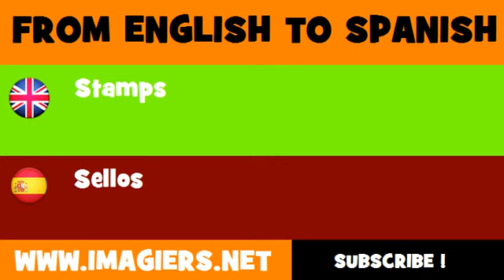FROM ENGLISH TO SPANISH = Stamps